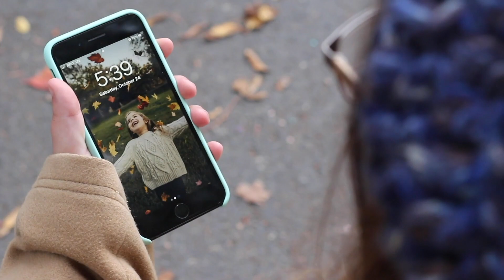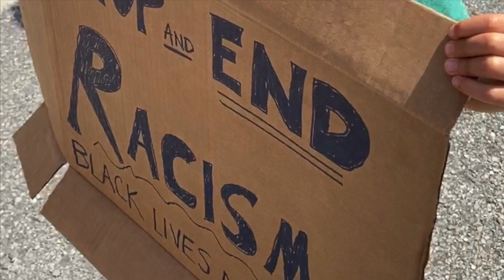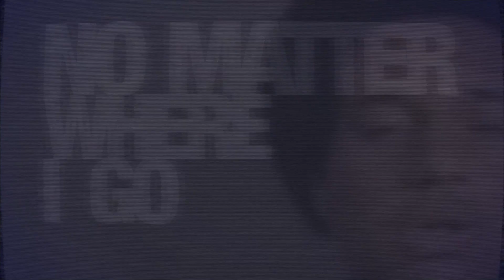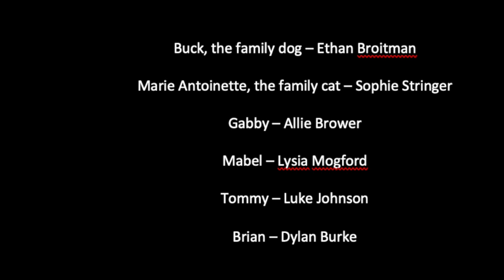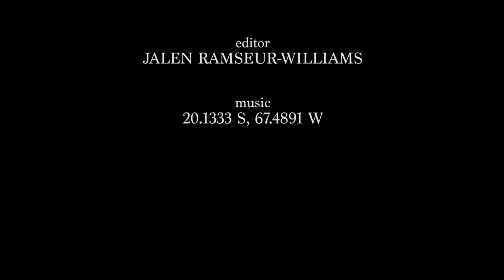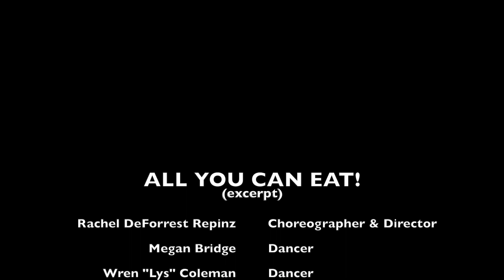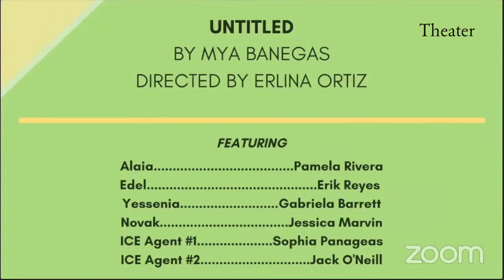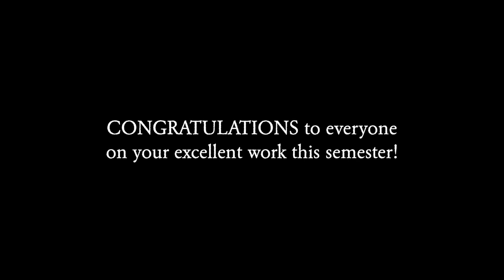CPCA Fall 2020 Compilation Video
A compilation of work from the Center for Performing and Cinematic Arts, Fall 2020